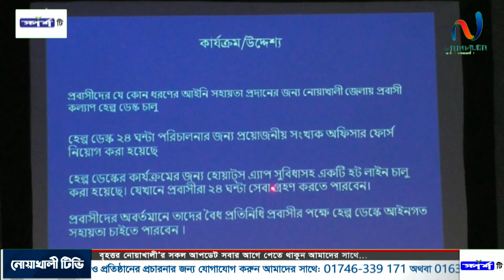প্রবাসীদের সব রকম সহযোগিতা করতে নোয়াখালী জেলা পুলিশ চালু করেছে ’প্রবাসী কল্যাণ হেল্প ডেক্স’